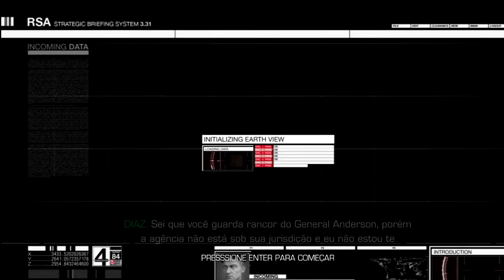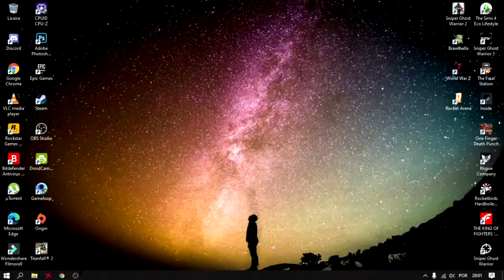Sniper Ghost Warrior 2